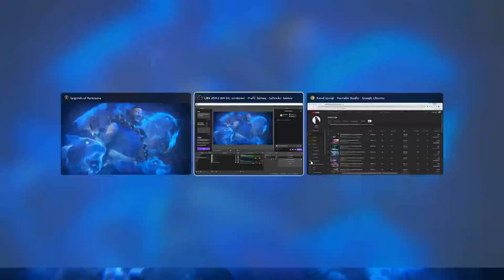UDYR ve GALİO DESTESİ !! | Legends Of Runeterra (LoR)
Merak Edenler İçin;

Not; Dostlar kanal fazla düşüşte likelerinize ihtiyacım var, bu videoyu 100 like yaparsak en azından efsane olur :)

Merhaba ben Morlison;
Genelde her gün video atmaya gayret göstersem de bu her zaman mümkün olmuyor yoğun çalışma hayatımdan dolayı. Yine de eğer bir video yayınlanacaksa bu TR saati ile akşam 5'de olacak. Şimdiden yerinizi alın.

Farklı oyunlardan oynanış videoları, hikâye videoları, LoL, Wild Rift ve LoR gibioyunlar için  Öneri, görüşlerinizi ve eleştirilerinizi her zaman duymaya hazırım. Yeterki yorumlar kırıcı olmadan, saygı çerçevesinde yapılsın.